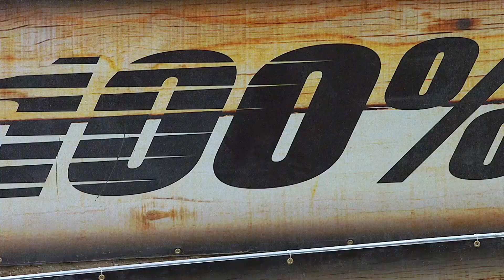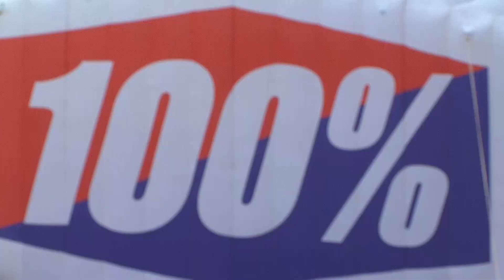2017 Crankworx Whistler Raw - Giant Dual Slalom presented by 100%